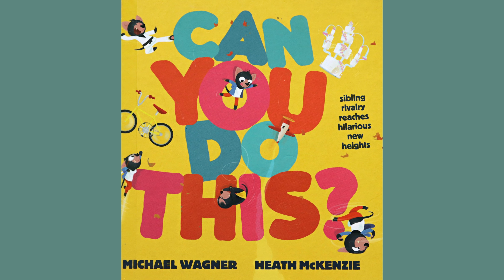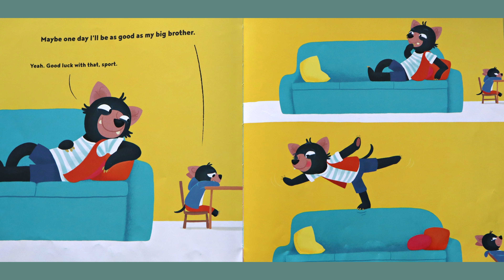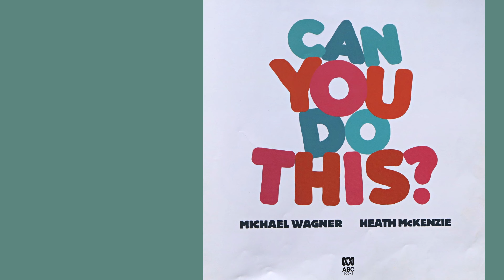🛩️ Can You Do This 🛩️ - Storytime Read Aloud Book For Kids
Listen and enjoy watching the illustrations of a book about sibling rivalry between two brothers!